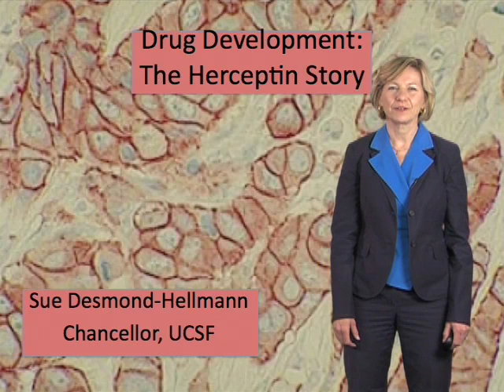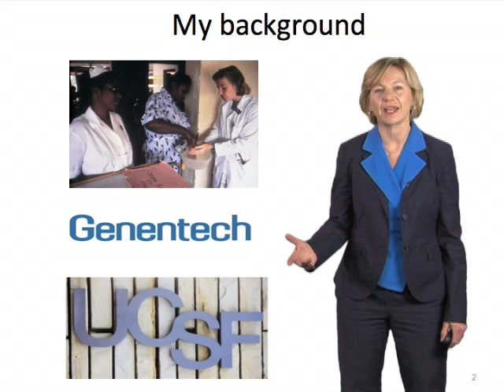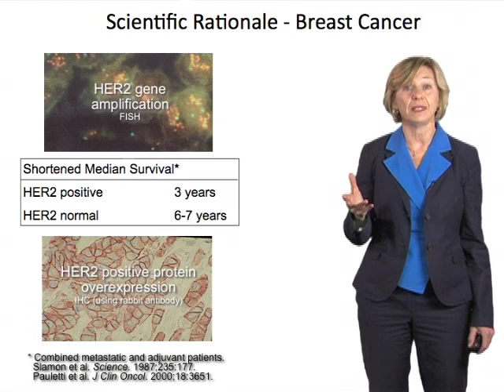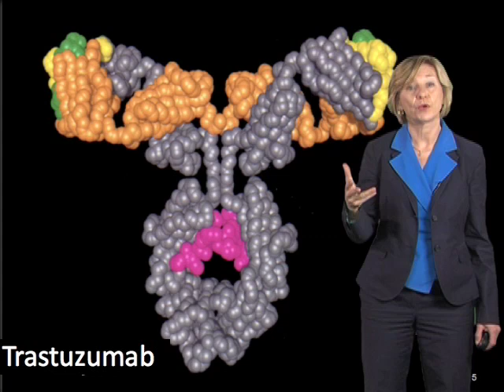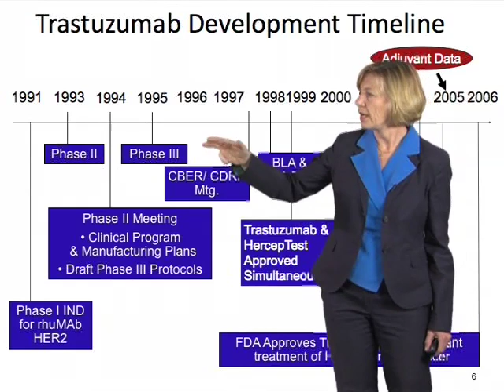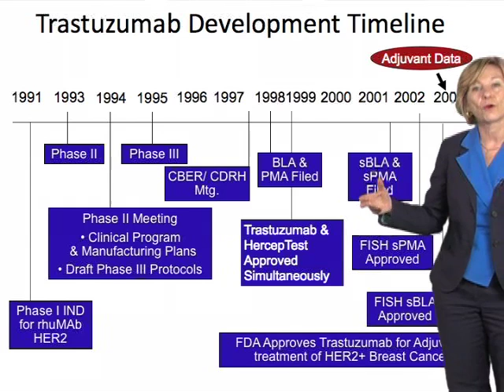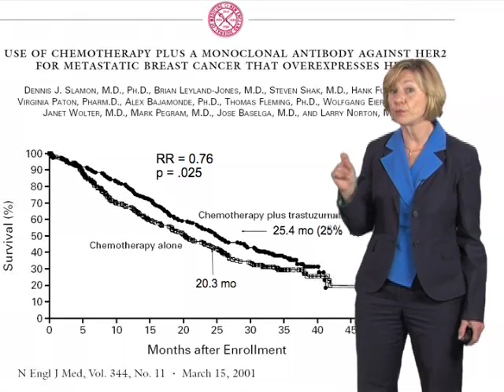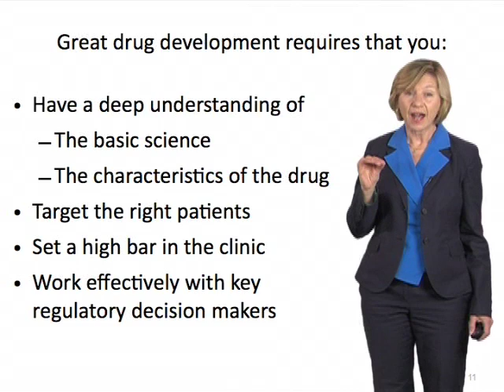Susan Desmond-Hellmann (UCSF): Herceptin and Drug Development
Desmond-Hellmann discusses the drug development process and shares her experience with the targeted cancer therapeutic, Herceptin.